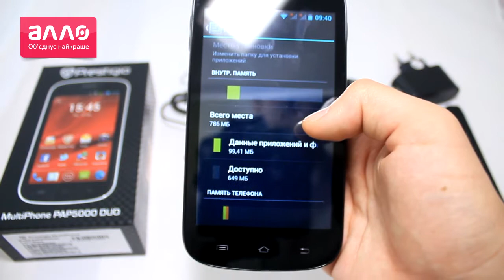Prestigio PAP5000 DUO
Купить Prestigio MultiPhone 5000 Dual Sim вы можете, оформив заказ у нас на сайте